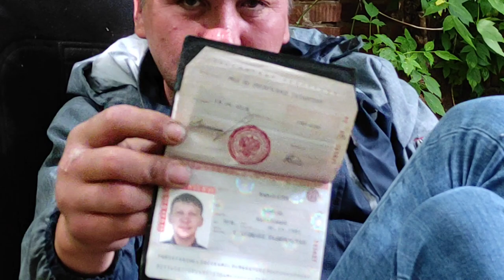бизнес план. МАНЬКА-ЗОЛОТАЯ ШАПКА. БИЗНЕСМЕНЫ НА САВЕЛОВСКОЙ.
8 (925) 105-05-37 ЗВОНОК В ЭФИР Помощь каналу: Сбербанк 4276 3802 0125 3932 телефон Ватсап 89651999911 Вайбер КАНАЛ ,, БРАТСКОЕ СЕРДЦЕ